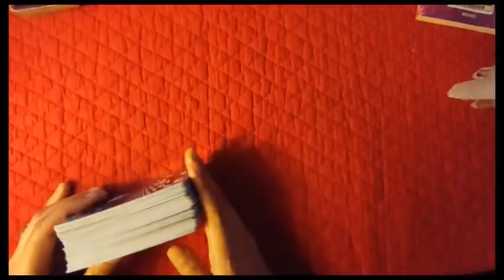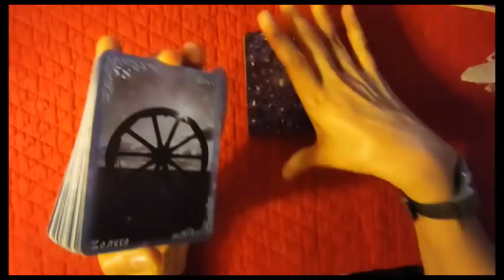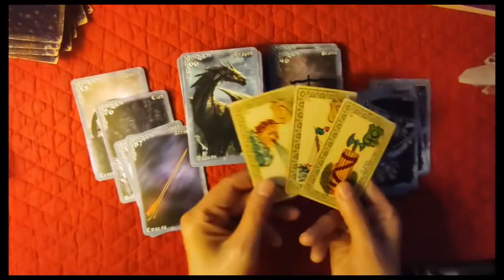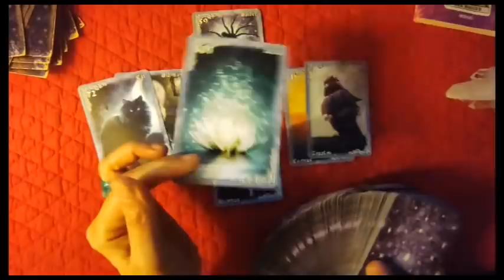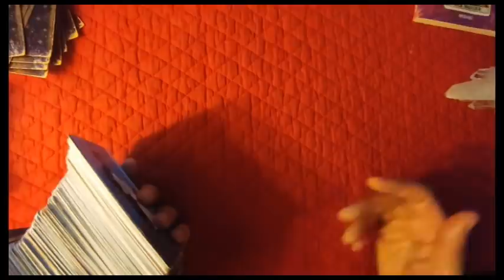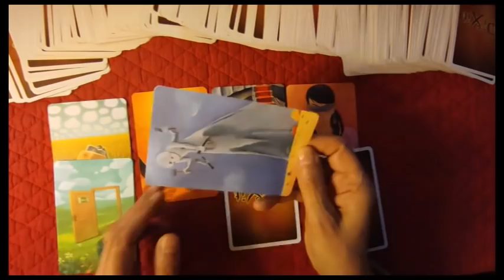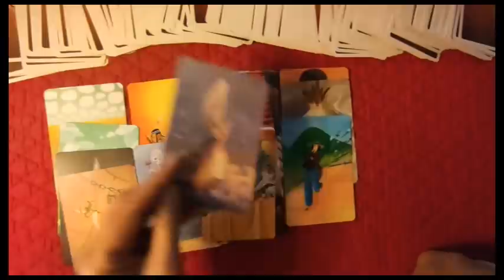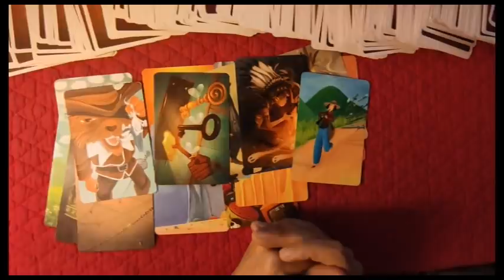⚡tirage éclair #2 Manipulation et que faire?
► Apprendre la cartomancie, c´est facile!
► Playlist  ♋ Astrologie védique et uranienne

@Madi Jasper